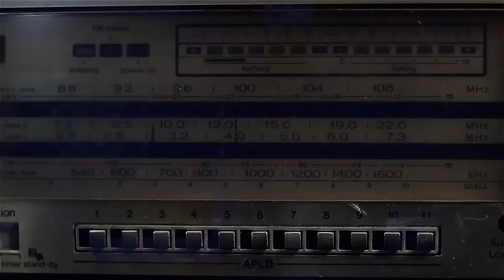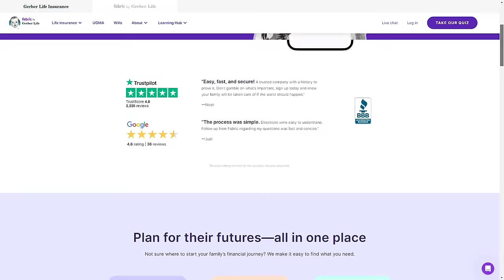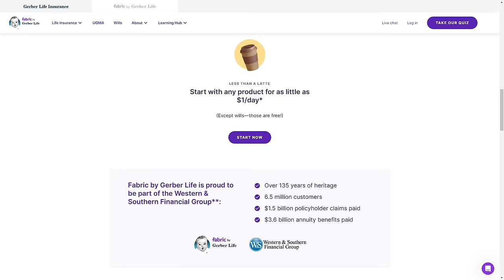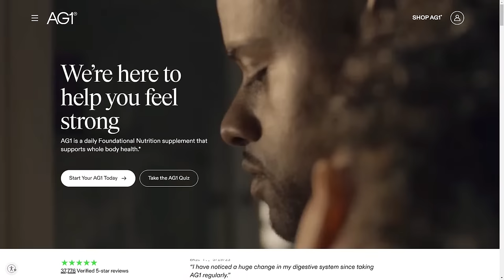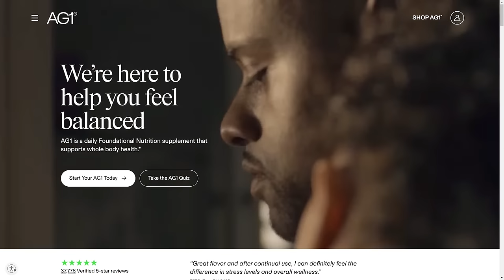2024 NFL Draft Class Wide Receiver Rankings | PFF NFL Show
PFF's Sam Monson and Steve Palazzolo rank their favorite receivers in the 2024 NFL Draft Class.